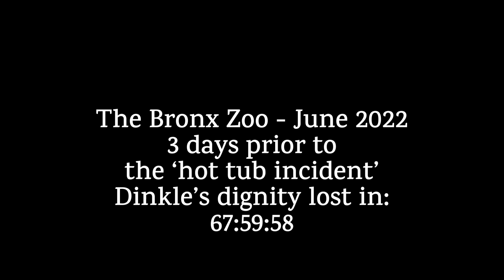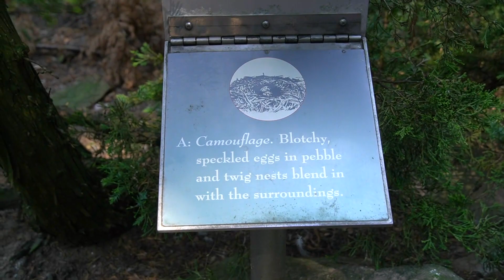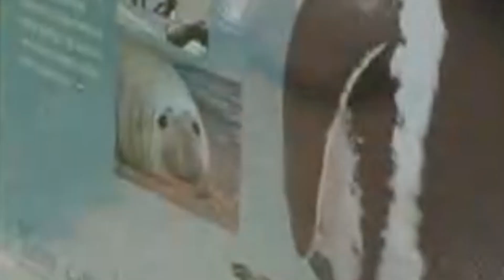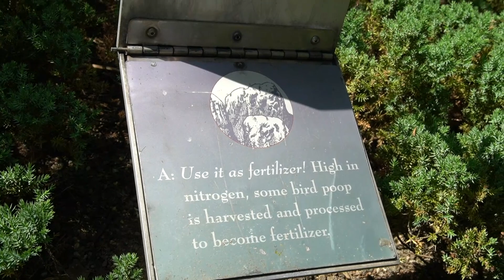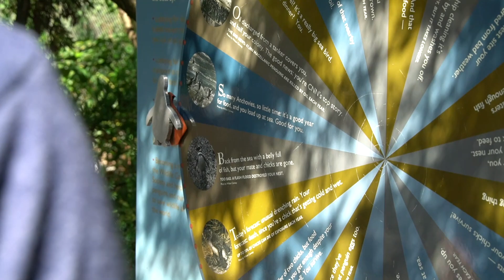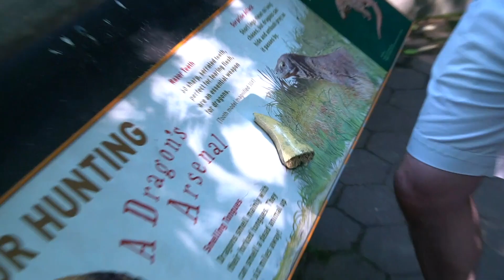Bronx Zoo Walkabout With Penguins (USA Trip Part 2)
Second part in a three part series of my trip to the USA in late June/early July of 2022 to meet with Digglee and the famous "Performance Artist" Vansama.

Follow us around in pt. 2 at the Bronx zoo, as we try to rush to Penguin feeding time just before the camera's battery ran out.